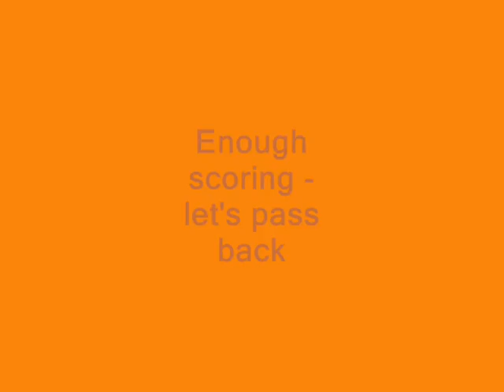Sherwood Falcons D1G 01-16-11